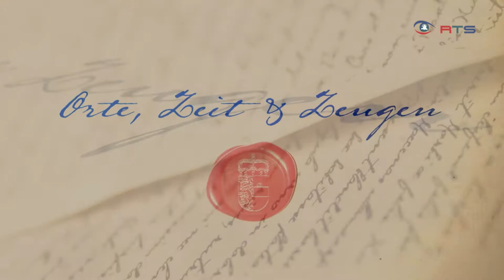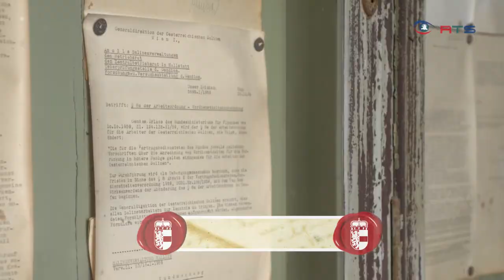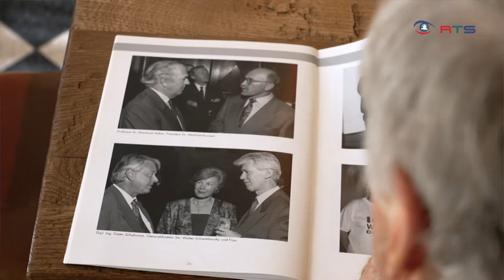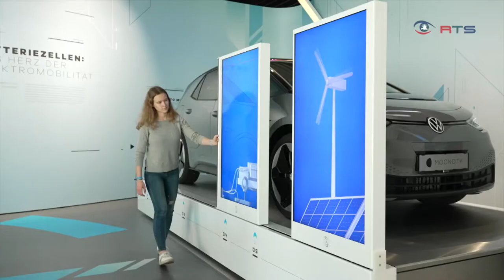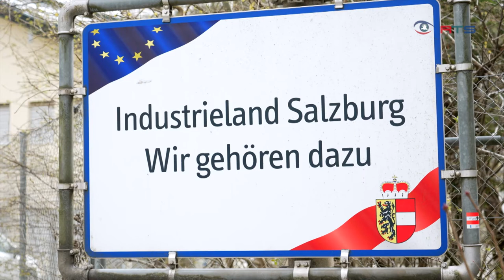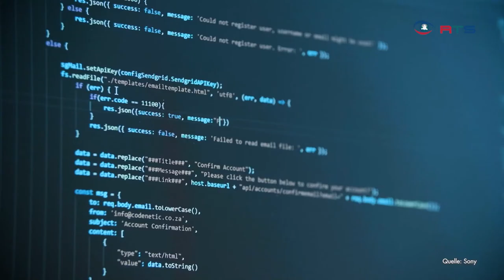Die Geschichte der Salzburger Industrie vom Rohstoffabbau bis hin zur Hightech Industrie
Salzburg ist als Tourismusland weltweit bekannt. Doch der Reichtum Salzburgs fußt damals wie heute auf seiner Industrie. Die Gewinnung von Rohstoffen, insbesondere das Salz, bescherte schon im Mittelalter den Erzbischöfen unermesslichen Wohlstand. Schließlich änderte die Globalisierung die wirtschaftlichen Spielregeln grundlegend. Salzburgs Industrie musste sich über den Verkauf seiner Rohstoffe hinaus entwickeln. Heute ist Salzburg nicht nur die Heimat Österreichs wertvollster Marke, sondern auch Produktionsstätte für internationale Größen wie etwa Sonys Playstation. Eine Dokumentation über die rasante Entwicklungsgeschichte und das beeindruckende Profil der Salzburger Industrie.

Ein Film von Reinhold Grasegger & Marius Holzer

KUNDE:
RTS Regional TV Salzburg